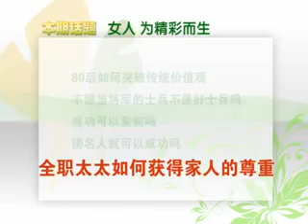王潮歌：女人，为精彩而生下